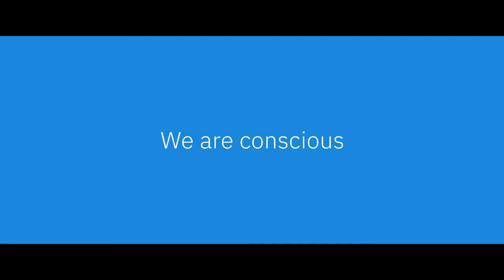Conscia at IndustryForum Hospital Healthcare 2020, The Netherlands (Spotlight)